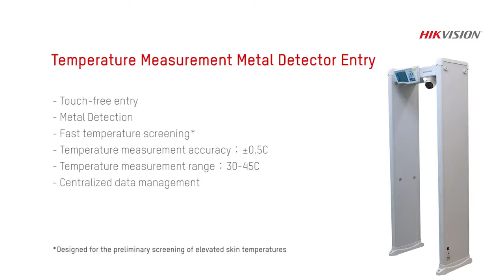Hikvision - Portique détection Température & Métaux